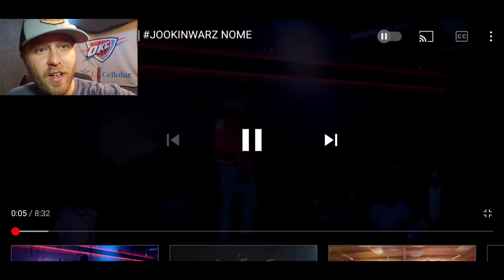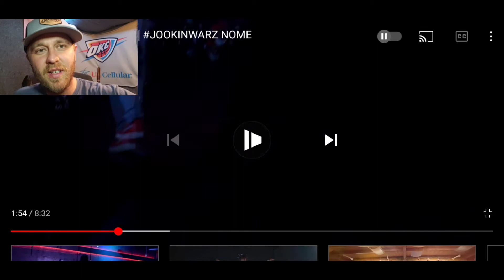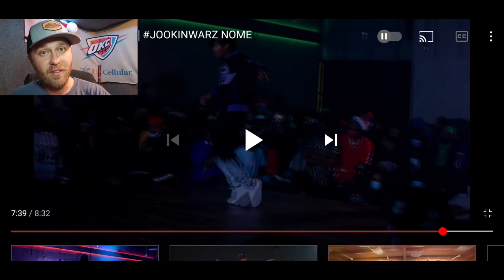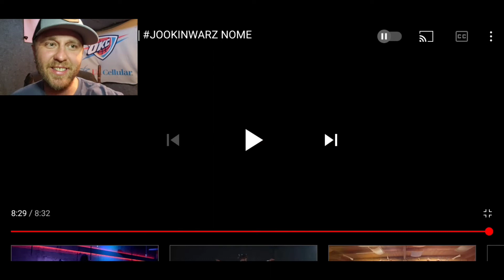G Nerd VS Dra em Jookinwarz ( Reaction Let me know who won )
G nerd vs dra em full battle reaction, I can honestly say it was really close to close to call on my end. With that being said who do you think got it?

G nerd vs dra em jookinwarz

@OfficialMemphisJookin go check them out for more great videos